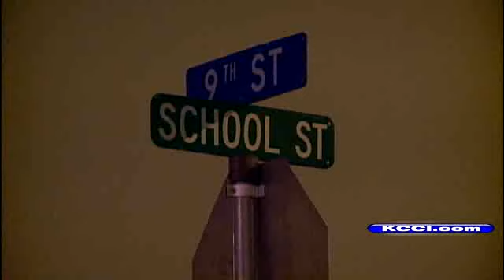Police Look For Clues In 2 Shootings